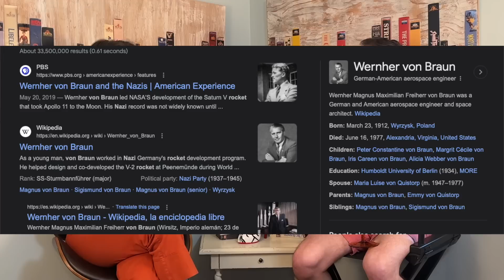Indiana Jones and the Dial of Destiny | Movie Review | MovieBitches Ep 283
Avaryl (justifiably) refused to see the new Indiana Jones movie, so I took one for the team and reported back on the 2:36 minutes of CGI and fan service. Did I have a fun time at the movies? Yes. Would Avaryl have ABSOLUTELY hated it? 100%

References in this Episode:
Indiana Jones and the Kingdom of Crystal Skull
Raiders of the Lost Ark
RRR
Batman & Robin
The Snowman
Hudson Hawk
Clue
True Lies
The Goonies
Surf Ninjas
Mommie Dearest
Eddie Izzard Dress To Kill
The Other Two
Seinfeld
The Deep
Men of Honor
The Little Mermaid Cock Destroyers
The Frogs
Little Me
Indiana Jones and The Last Crusade
Twilight